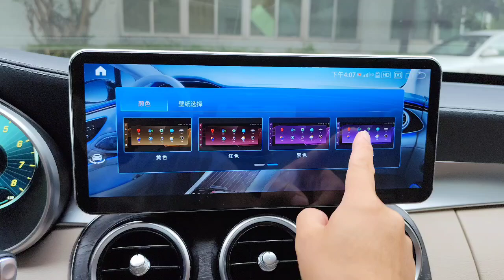SD685 benz android screen, frameless style for GLC/C with digital cluster